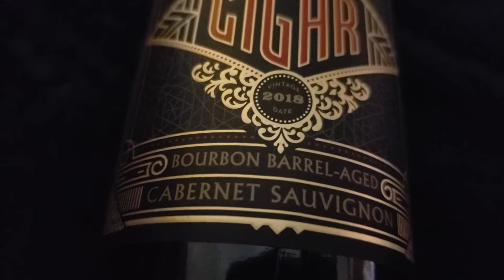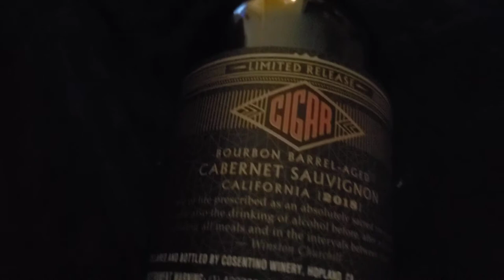Cabaret sauvignon 2018 red wine cigar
Definitely worth the money.